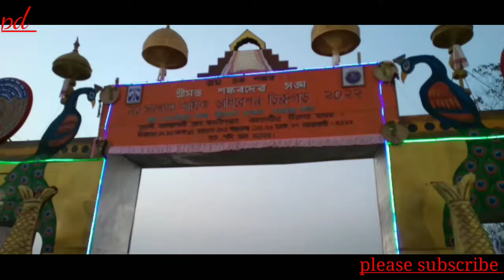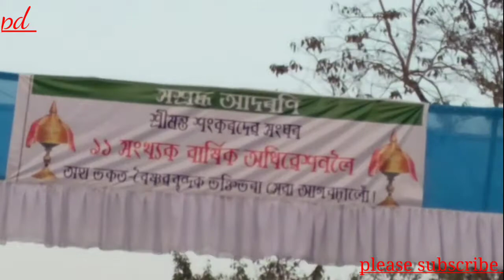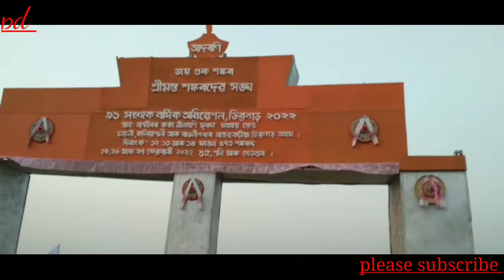🙏🙏ঌ১ সংখ্যক শ্ৰীমন্ত শংকৰদেৱ সঙ্ঘ অধিবেশন উপলক্ষে আয়োজিত ডিব্ৰুগড় জিলা🙏🙏 prabin deka bhai 👍👍part-1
অজানিতে কিবা ভুল কৰিলো যদি ক্ষমা কৰি দিব, prabin deka bhai, ডিব্ৰুগড় জিলা, শ্ৰীমন্ত শংকৰদেৱ সংঘৰ অধিবেশন, নাহৰকটীয়া,